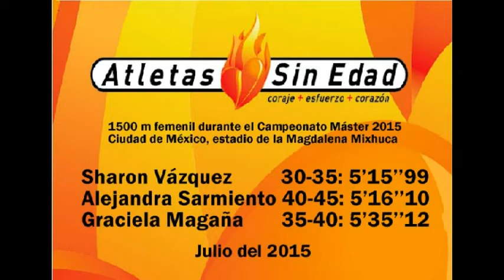Atletismo Máster Superlativo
Campeonato Nacional de Atletismo Máster 2015 en la Ciudad de México, Estadio de la Magdalena Mixhuca